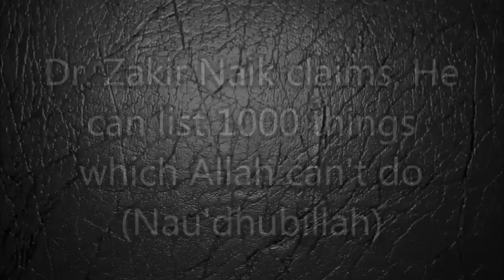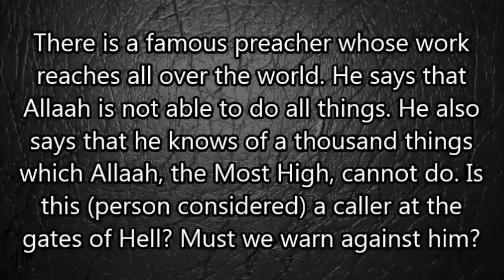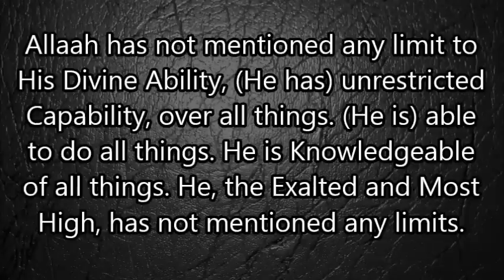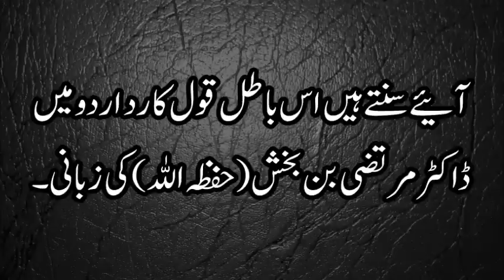01- The reality of Dr. Zakir Naik | ڈاکٹر ذاکر نائیک کی حقیقت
[En/Ur] Refutation of Dr. Zakir naik on his claim that he can list 1000 things which Almighty Allah can't do.

(Dr. Zakir naik exposed)